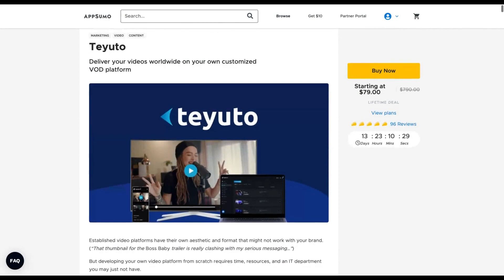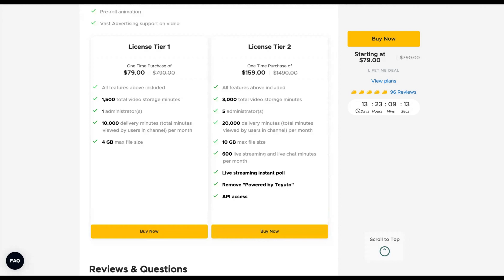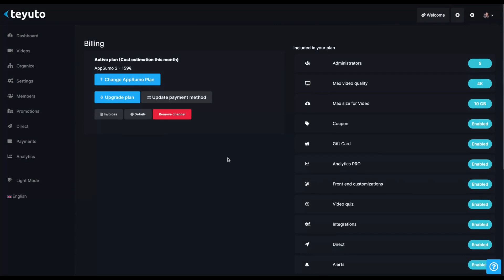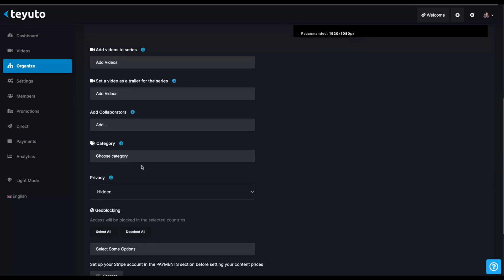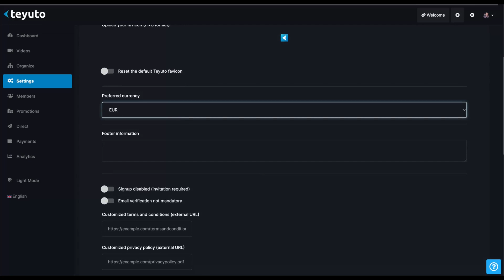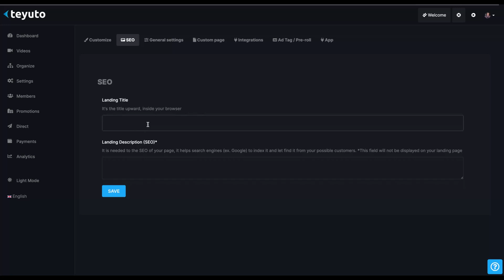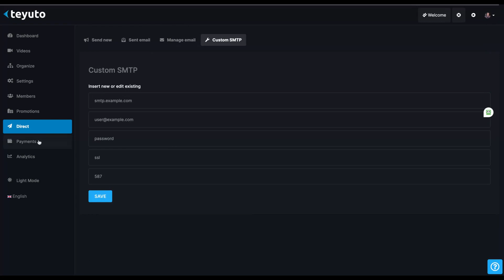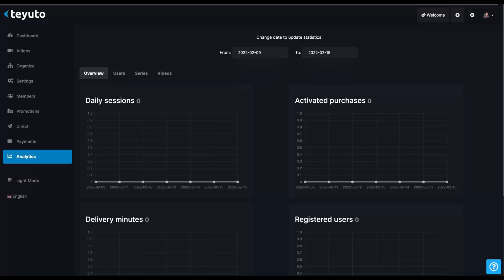Teyuto Review and Tutorial: AppSumo Lifetime Deal | Create a Video on Demand (VOD) Platform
TOP BEST SAAS FEBRUARY 2022

TOP WORDPRESS DEALS FEBRUARY 2022